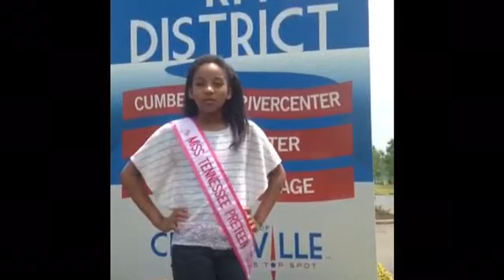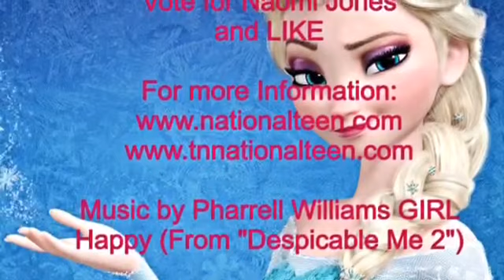Miss Tennessee Preteen National Teenager 2014 ~ Naomi Jones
Every view counts as one vote and every like counts for two votes for Naomi towards ANTSO's People Choice Award given during Nationals Week in late July in Nashville, TN!